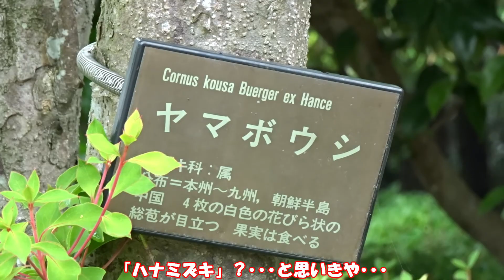210520 山崎公園(せせらぎ菖蒲園) ヤマボウシ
【山崎公園(せせらぎ菖蒲園) ヤマボウシ】富士見市の「山崎公園(せせらぎ菖蒲園)」に咲く「ヤマボウシ」。「花菖蒲」の向こうに白く咲く姿が妙に可愛く見え動画に納めました。